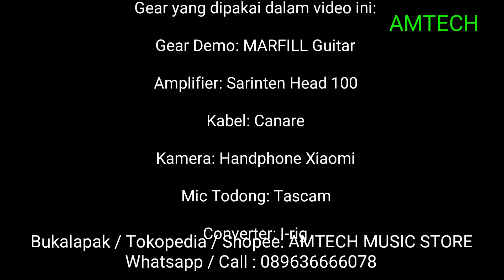Gitar Marfill FCX 470 warna hitam test Amtech Music Storrle toko musik jakarta depok bekasi tangeran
Tersedia di: AMTECH Music Store
‌🌼 Jl. Sirsak Gg Hj Usman No.80B, Ciganjur, Jakarta Selatan
‌🌼 Yutube Channel: Amtech Music Store & Service
‌🌼 Bukalapak / Tokopedia/ Shopee: Amtech Music Store